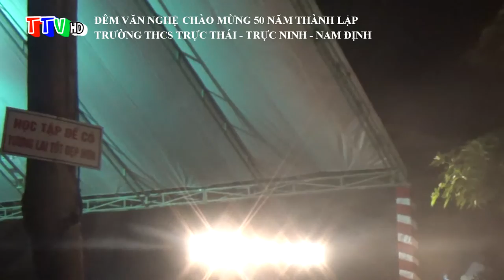[Live] BÊN DÒNG SÔNG CÁI - Quốc Chiến [ 50 Năm thành lập THCS Trực Thái - Trực Ninh - Nam Định]